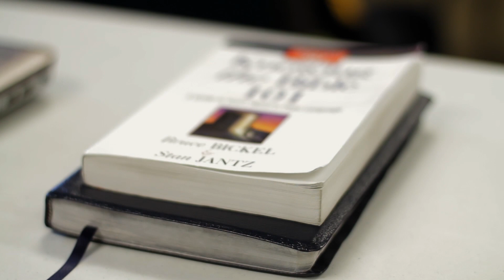Ontario Reign vs San Jose Barracuda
Highlights from Ontario Reign's 1-2 loss to the San Jose Barracuda.
1-5-2019